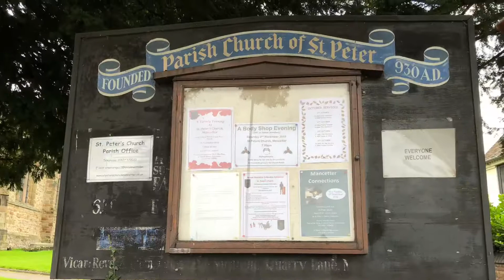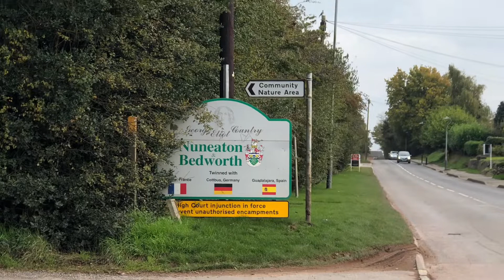Cross Walk Day 4 - 23rd October 2019 Tamworth to Nuneaton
Pilgrimage walk with the cross from Stoke on Trent to London Westminster - Day 4